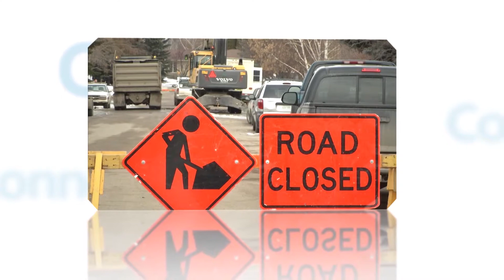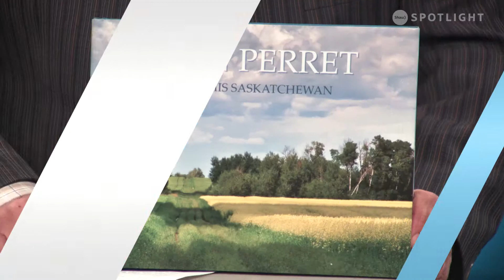Connect - John Perret - “Love This Saskatchewan”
Interview with photographer John Perret and his book "Love This Saskatchewan", featuring landscape photography from across our beautiful province. Perret's work will also be on exhibition beginning July 1 at the Duck Lake Interpretive Centre.